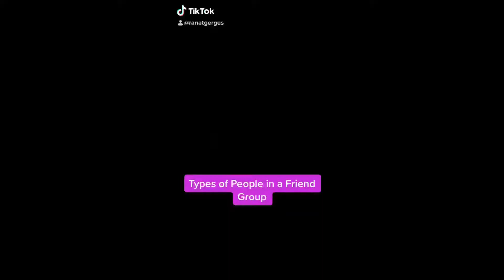Halloween Pumpkin Carving Party 2019 Vlog!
Hey guys! We had our annual Halloween pumpkin carving party last weekend and I vlogged it! Bye!